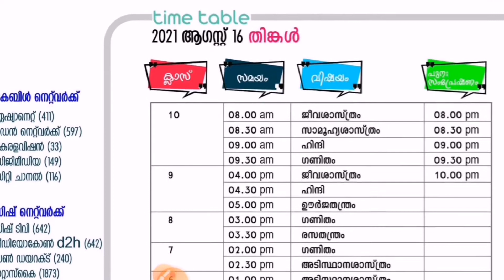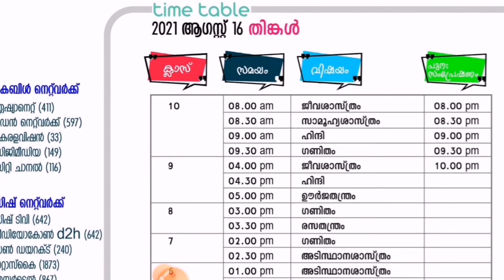August 16( തിങ്കളാഴ്ച)new timetable//victers channel